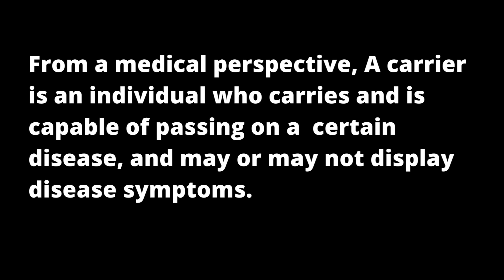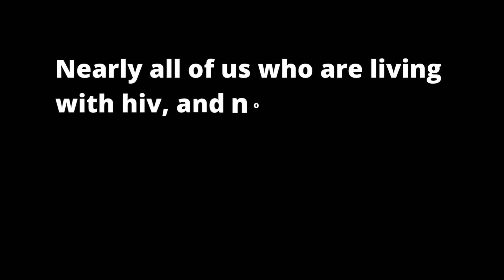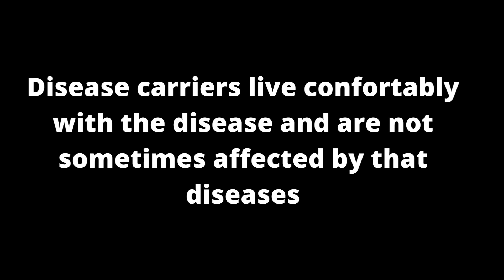which blood group is a carrier of HIV?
which blood group is a carrier of hiv? A carrier is an individual who carries and is capable of passing on a  certain disease, and may or may not display disease symptoms. there is no such thing as an "HIV carrier." You are either hiv positive or hiv negative, as simple as that.

TOP VIDEOS.